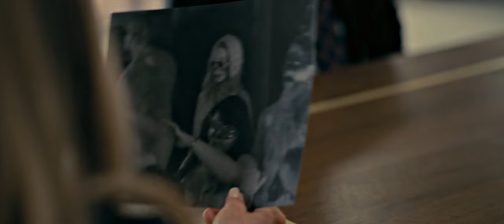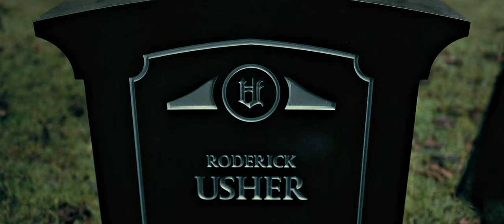Verna - The Devil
The amazing Carla Gugino made me love this character.

WARNING! SPOILERS!
Verna Tribute (Carla Gugino)
Series: The Fall of the House of Usher (Netflix)

Thanks for the support: Colt Wentworth-Browne, Monika Maňáková, OutMelon, Kirsten A